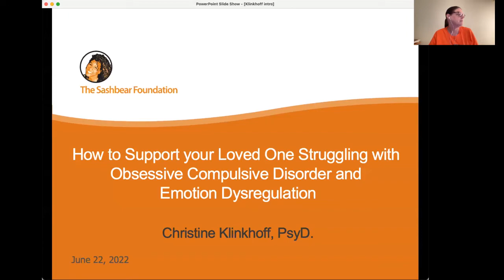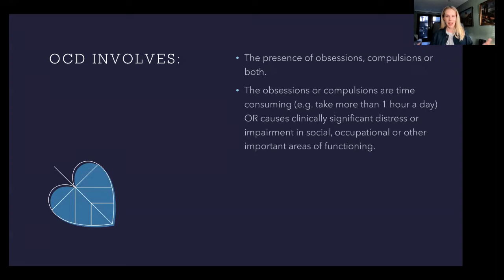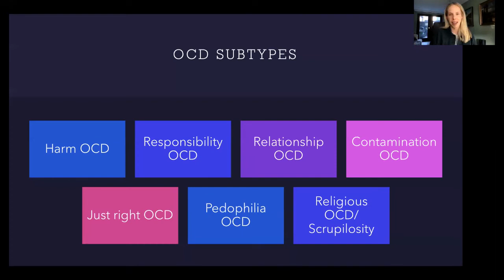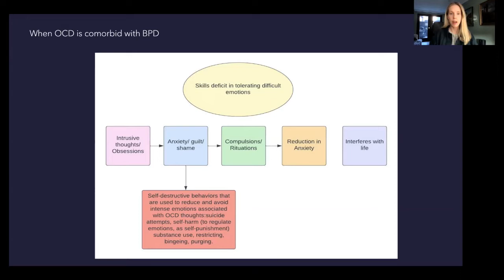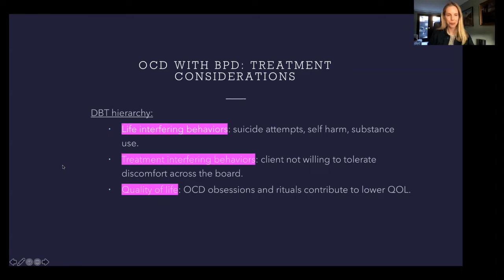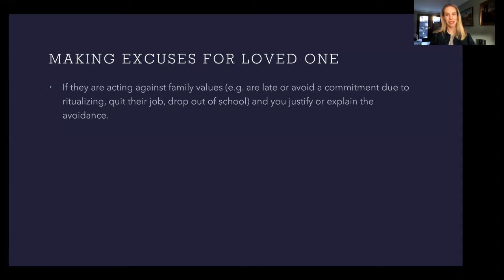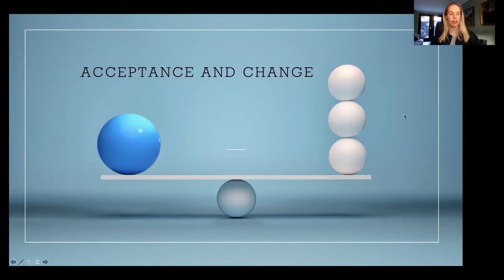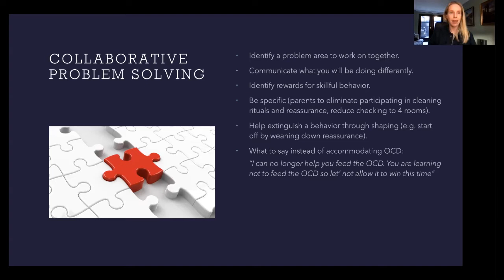Christine Klinkhoff - Supporting loved ones with OCD and Emotion Dysregulation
In this presentation, Dr. Klinkhoff explains the cycle of Obsessive Compulsive Disorder alone and alongside Borderline Personality Disorder. She reviews principles of Exposure and Response Prevention and Acceptance and Commitment Therapy, two evidence based treatments for OCD. Dr. Klinkhoff will provide suggestions and strategies for caregivers on how they can refrain from accommodating OCD and best support their loved one’s recovery.